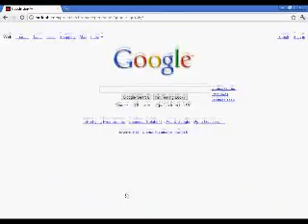GoogleGrativy.wmv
Testing Google gravity